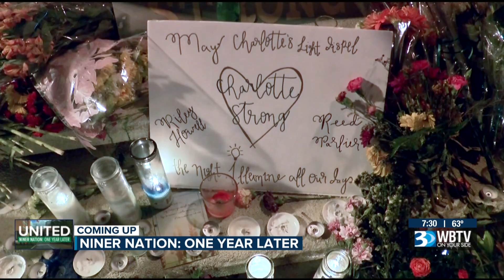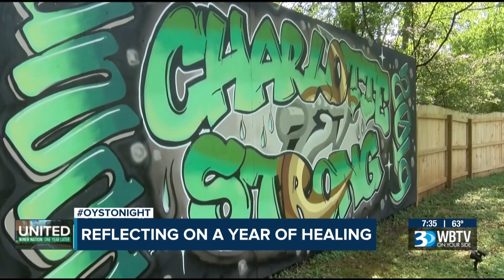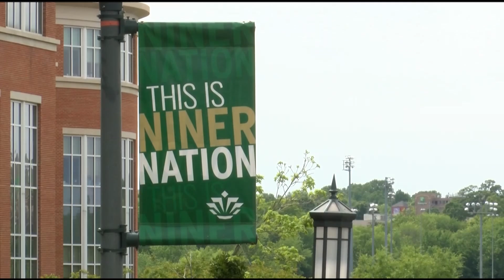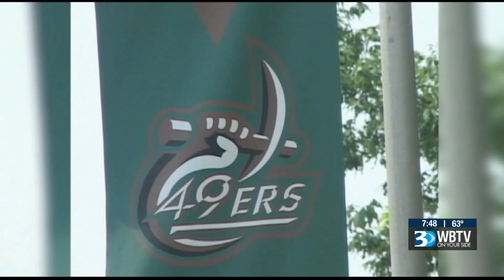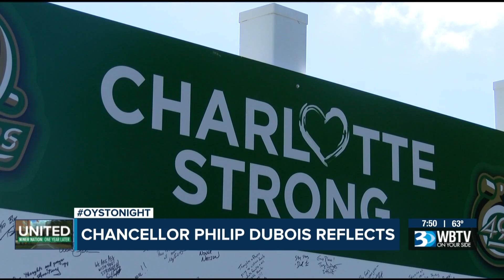United: Niner Nation One Year Later